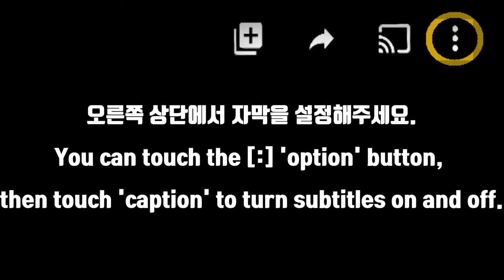ASMR FRUITS MANGOSTEEN, Dragonfruit, Yellow melon, Coconut water 열대 과일 먹방 EATING SOUNDS MUKBANG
Today, I ate very delicious tropical fruit❤❤❤❤❤
ENJOY GUYS LOVEY ❤❤❤